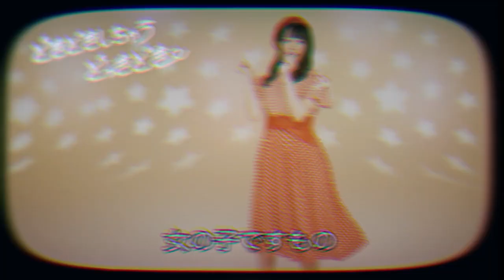西明日香「どきどきしちゃうどっきどき」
西明日香2ndシングル「どきどきしちゃうどっきどき」表題曲のMV short ver.を公開！

「どきどきしちゃうどっきどき」 作詞・作曲：前山田健一、編曲：サイトウヨシヒロ

表題曲の他2曲と、各曲のInstrumental、計6曲収録で、2017年10月25日発売！
・【初回特典限定盤】1,944円（税込） 「どきどきしちゃうどっきどき」MUSIC CLIP収録DVD付
・【アニメイト限定盤】2,916円（税込） 「西明日香クリスマスショー」DVD付
・【通常盤】1,296円（税込）
・共通仕様： 8ページブックレット